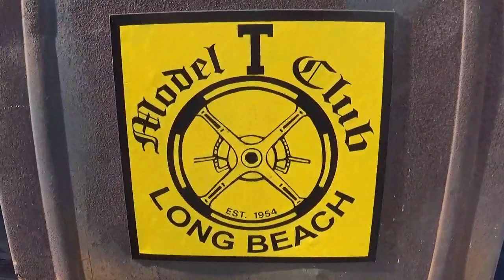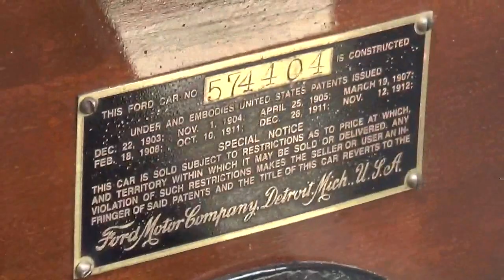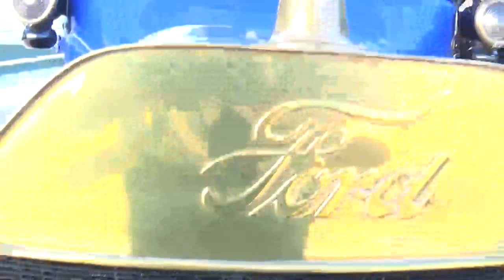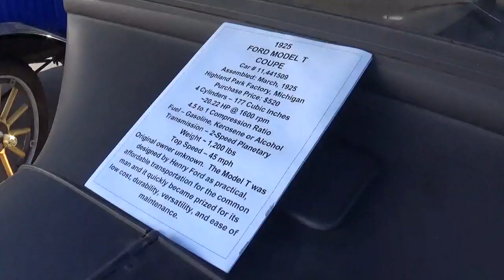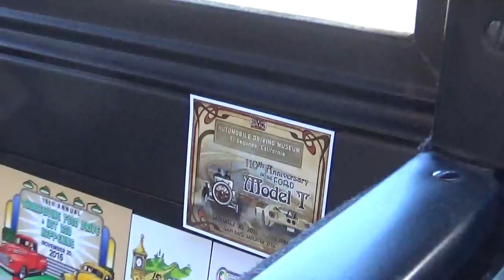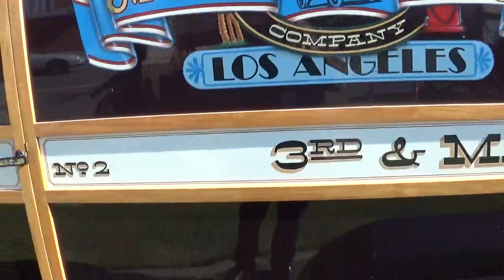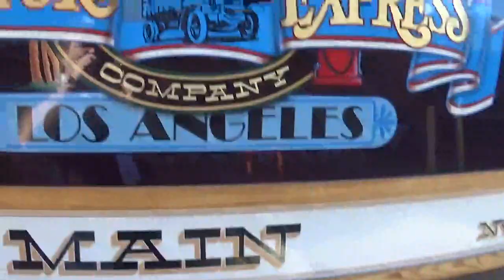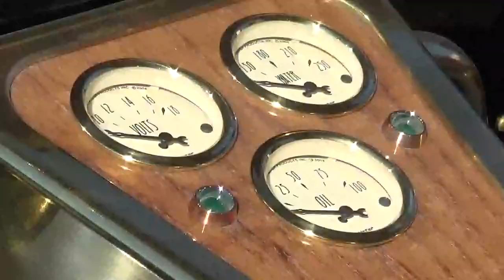110th Anniversary Ford Model T Car Show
This is the 110th Anniversary Of The Ford Model T Cruise In car show at Automobile Driving Museum on Saturday, January 20, 2018!